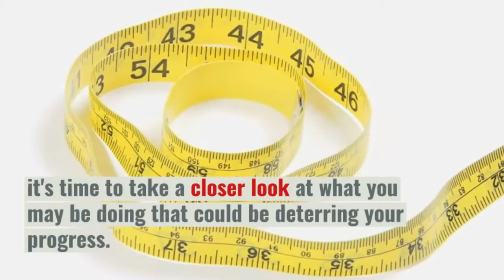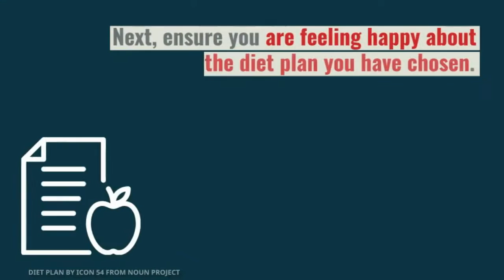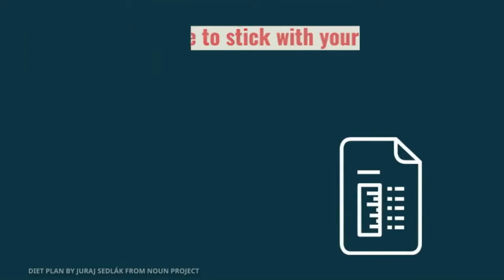Weight Loss 4 Tips To Help Make The Most Of Your Diet